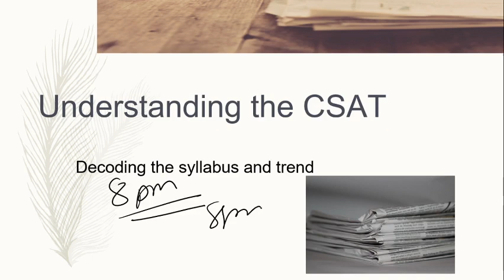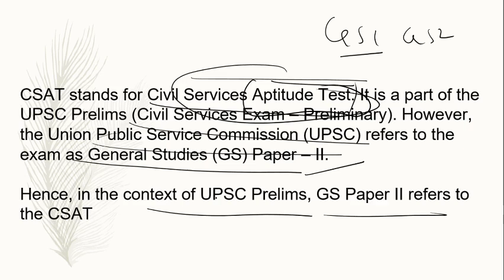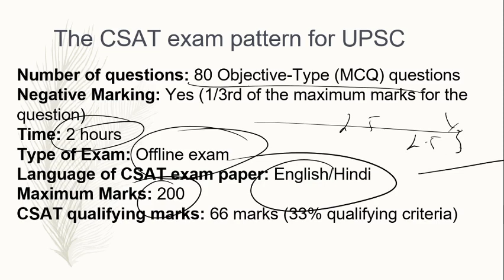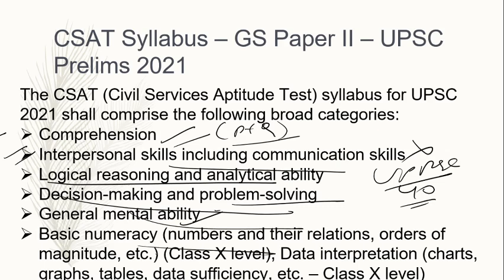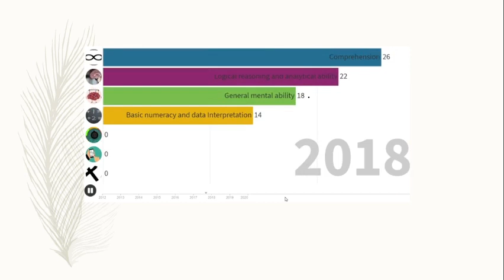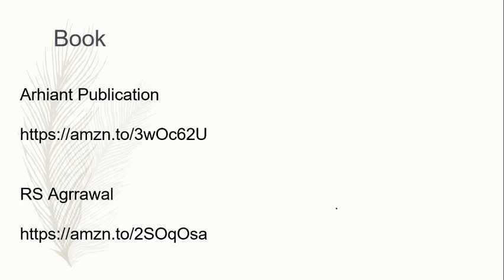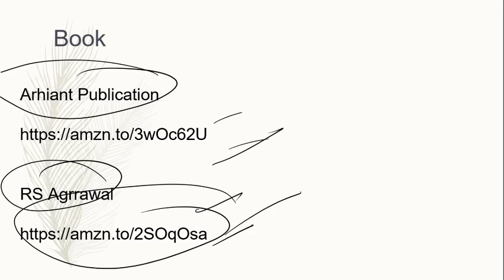Understanding the CSAT ||Decoding the syllabus and trend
Arhiant Publication

RS Agrrawal

CSAT stands for Civil Services Aptitude Test. It is a part of the UPSC Prelims (Civil Services Exam – Preliminary). However, the Union Public Service Commission (UPSC) refers to the exam as General Studies (GS) Paper – II.

Hence, in the context of UPSC Prelims, GS Paper II refers to the CSAT

Number of questions: 80 Objective-Type (MCQ) questions
Negative Marking: Yes (1/3rd of the maximum marks for the question)
Time: 2 hours
Type of Exam: Offline exam
Language of CSAT exam paper: English/Hindi
Maximum Marks: 200
CSAT qualifying marks: 66 marks (33% qualifying criteria)

The CSAT (Civil Services Aptitude Test) syllabus for UPSC 2021 shall comprise the following broad categories:
Comprehension
Basic numeracy (numbers and their relations, orders of magnitude, etc.) (Class X level), Data interpretation (charts, graphs, tables, data sufficiency, etc. – Class X level)